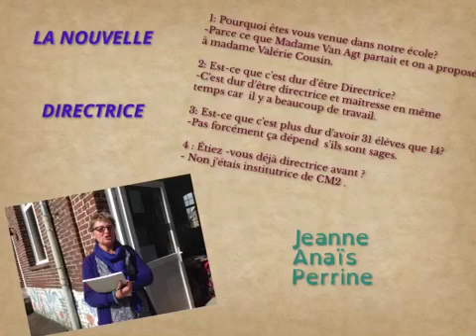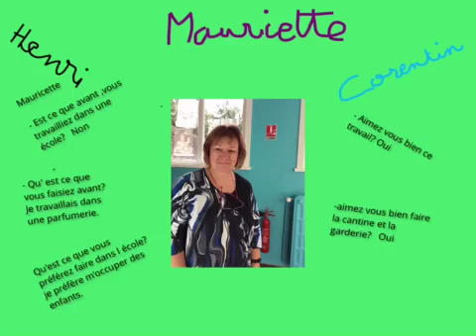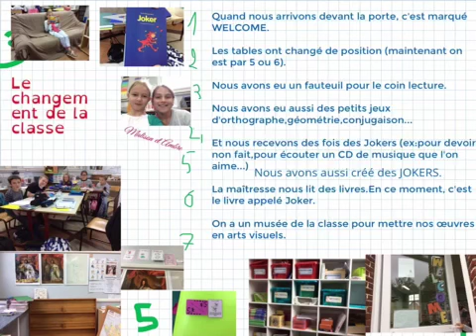Journal de rentrée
Journal créé sur les iPads avec Book Creator
classe de CM de l'école saint Joseph de Esquelbecq 59470